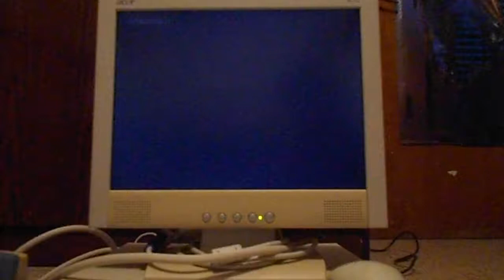Blues Brothers (PC, 1991) en un IBM de 1993